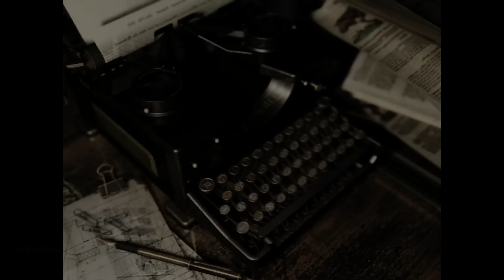Resident Evil Remake HD - 10 - Cascadas y Traidores - Español FULL HD 60 FPS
►► Disponible en 1080p HD y 60 fps◄◄
►Like ツ
Playthrough del RE 1  Remake Remasterizado jugado como Chris.